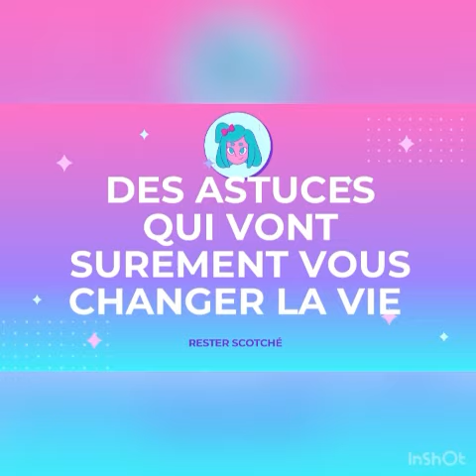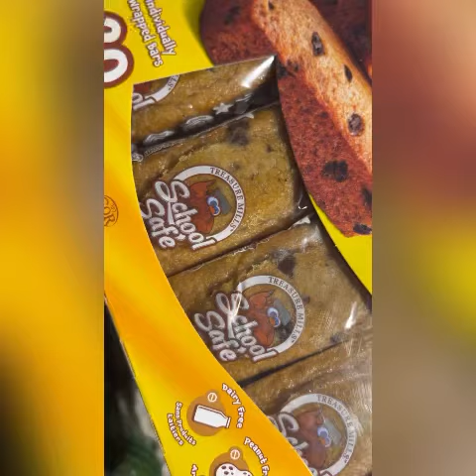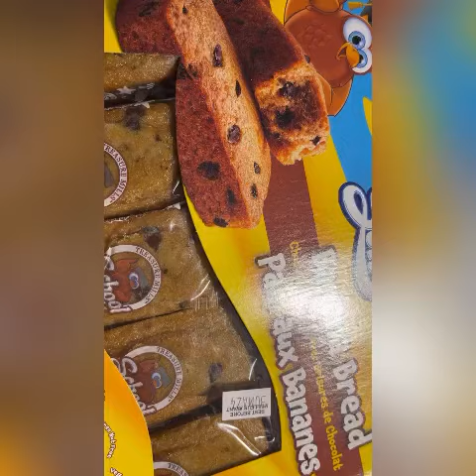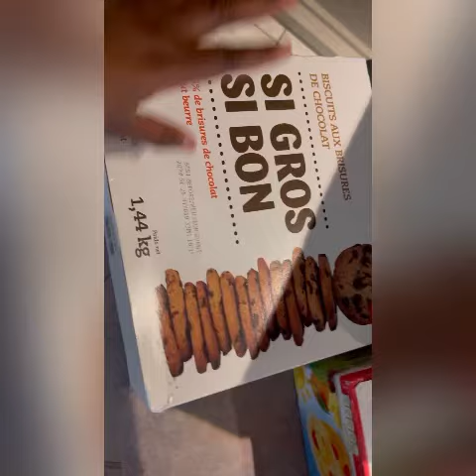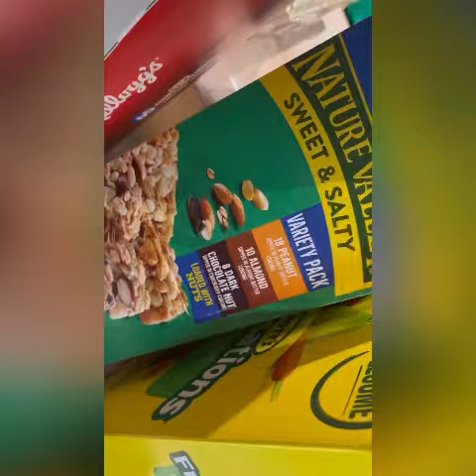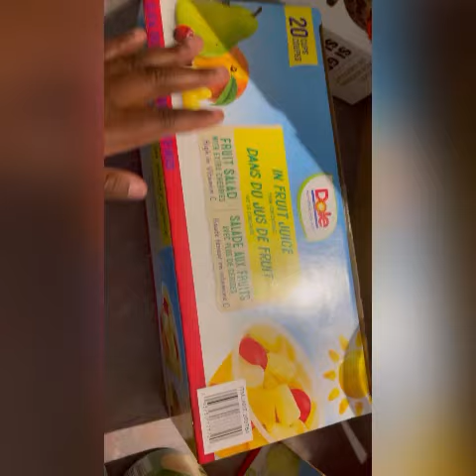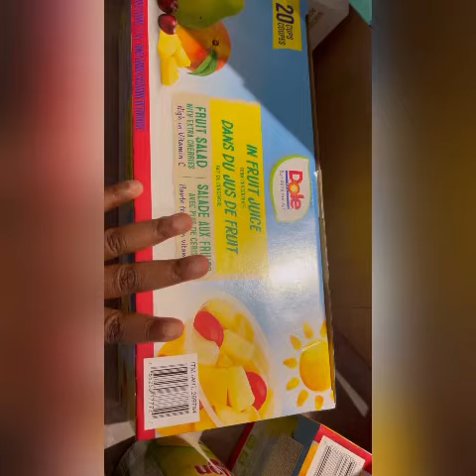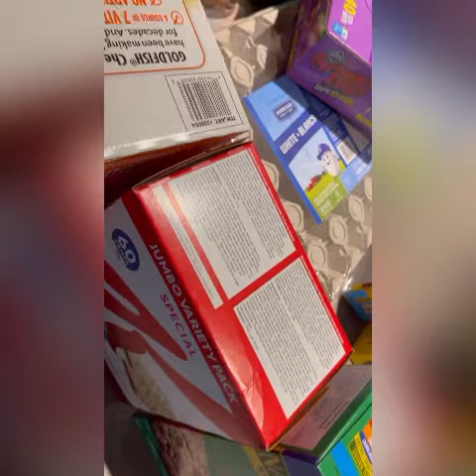Petit déjeuner et collation enfants : où faire les courses et quoi acheter? canada🇨🇦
Salut et bienvenue sur ma chaîne. Si tu as des enfants ou connais des enfants autour de toi, cette page est pour toi. Car, ici on parle de l’éducationdes enfants et du bien-être des enfants et celui des parents .

je suis : Judicaille, marié et maman de 2 enfants et je vie au canada 🇨🇦.
Je  te présente dans cette vidéo ce que j'ai acheté et où je fais les courses pour le petit déjeuner et la collation des enfants ?  Quels sont les magasins idéaux et moins couteux ? Je t'explique tout cela dans la vidéo.

Voici ou me trouver et comment me joindre: 👇🏼👇🏼👇🏼👇🏼